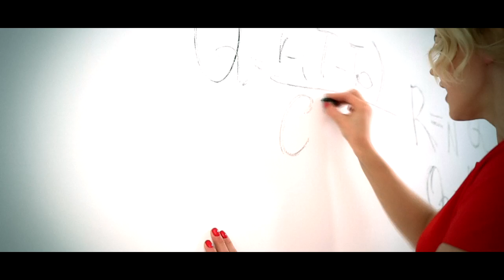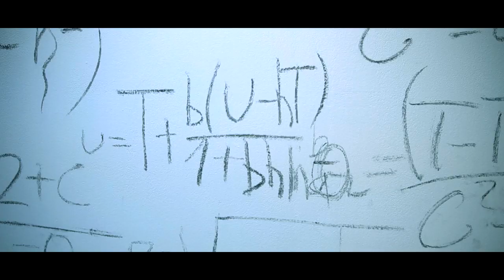Ирина Ортман - Заморочки (2014)